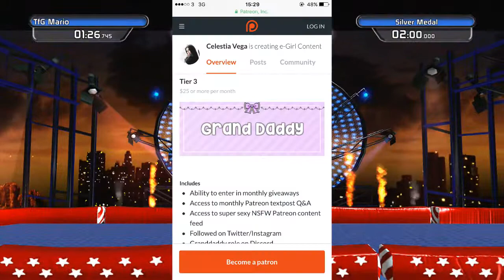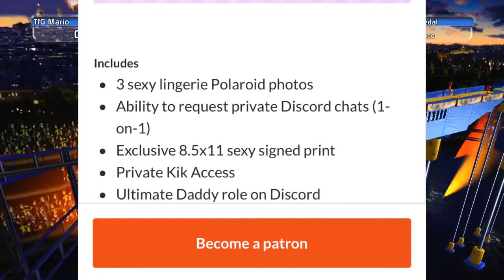HERE'S WHAT YOU CAN GET FOR JUST $25 (NSFW)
so you can get this from celestia vega for just $25 wtf?! theres even more... bet her dads proud

HERE'S WHAT YOU CAN GET FOR JUST $25